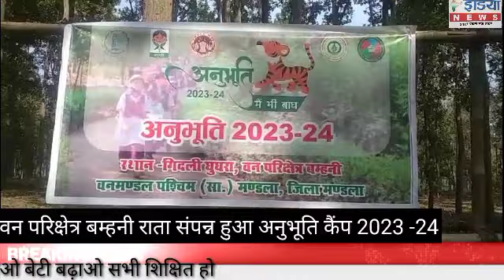कांहा नेशनल पार्क संपन्न हुआ अनुभूति कैंप 2023-24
12 जनवरी से 31 जनवरी तक होंगे अनुभूति कैंप वन परिक्षेत्र बमहानी वन मंडल पश्चिम सामान्य मंडला संपन्न हुआ अनुभूति कैंप

मंडला स्कूली बच्चों को पर्यावरण जंगली जानवर संरक्षण जैसे विषयों में जागरूक करने के लिए प्रतिवर्ष वन विभाग के द्वारा अनुभूति कैंप किया जाता है इस कार्यक्रम पर वन परिक्षेत्र बामहानी वन मंडल पश्चिम सामान्य मंडला के द्वारा कान्हा नेशनल पार्क के गीदरी घुघरा पर अनुभूति कैंप 2023 24 किया गया जिसमें स्कूली बच्चों को वन संरक्षण पर्यावरण जंगली जानवर क्यों जरूरी है पर्यावरण से हमें क्या फायदे हैं पर्यावरण हमें क्यों बचना चाहिए प्रकृति के साथ हम कैसे तालमेल बनाएं जैसे गंभीर विषयों के प्रति जागरूक किया गया निबंध भाषण चित्रकला जैसी प्रतियोगिताओं का आयोजन किया गया और प्रथम द्वितीय तृतीय स्थान प्राप्त करने वाले छात्राओं को पुरस्कार वितरित किए गए